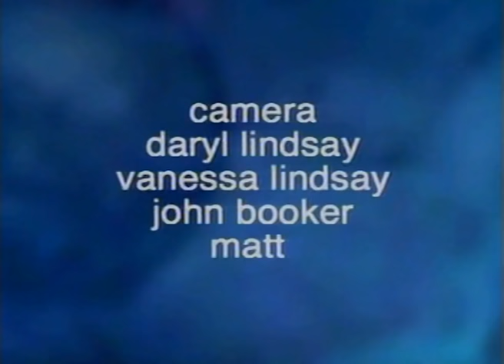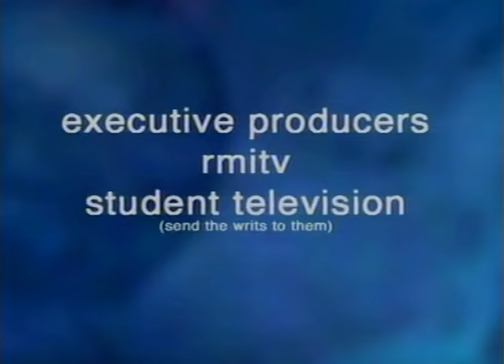Peter Brock's 1956 179ci Austin A30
Only Australian motorsport car racing legend Peter Brock could have envisioned putting a 179 Holden engine sourced from a wreck,  in the body of an Austin A30 from Wagga Wagga.

Have a listen to Peter explain why and how he made the monster machine that he debuted in at Winton Raceway in Victoria on 26th November, 1967.

He also explains the progress of a replica which he worked on with his son James, Ron Bently and Peter Champion. The replica would eventually go on to make several race track appearances including Peter Brock driving hot laps around Bathurst with F1 Motoring Legend, Murray Walker commentating from the passengers seat.

From deep within the RMITV archives In Pit Lane 90's style.

Vale Peter Brock (26 February 1945 – 8 September 2006)